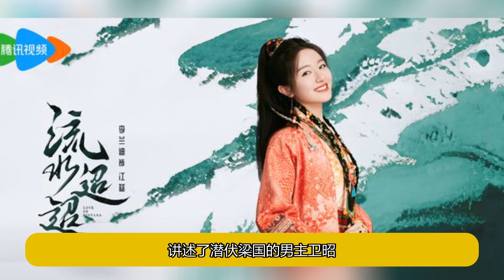任嘉伦《流水迢迢》終於要播了，全員高顏值，古裝天花板來了！